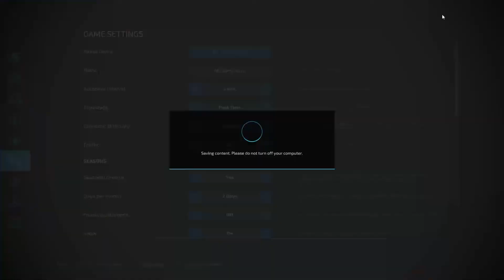Foresting with friends | on ERLENGRAT | Farming Simulator 22 | Episode 6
Today we are playing in ERLENGRAT map. We are continuing with foresting and with all leased equipment. We are using KOMATSU 931XC next thing is transporter truck with big hand and MAN TGX 26.640 truck. So today we need to get some more wood up on the hill and transport them to sawmill.

If you want to support me and my work.

💻 PC Specs:
CPU: Intel® Core™ i5-7500
RAM:Corsair DDR4 16GB
SSD:  Kingston SSD disk 120GB, Samsusng 500 GB, WD Blue 1 TB
GPU:  Asus Double GTX1070 8 GB
HEADSET: Logitech G430
Mic: Audio Technica AT2020USB+
Mouse: Logitech G502
Keybor: Logitech G213 gaming keyboard
MNTR: Asus LED Gaming monitor VG248QE
           - Samsung S24F350F 24" Full HD PLS
Win10 64 bit

OLWIK - Taking Over (feat. Alexa Lusader)